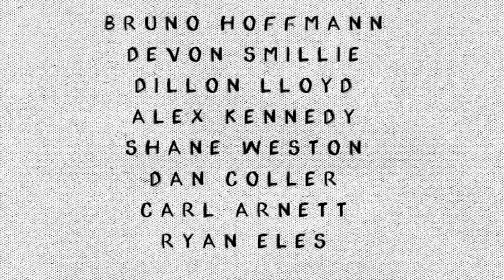Éclat BMX Mount Royal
The squad spends a week of summer in the city.

Devon Smillie, Sean Burns, Bruno Hoffmann, Dillon Lloyd, Carl Arnett, Ryan Eles, Shane Weston, Dan Coller, & Alex Kennedy.

Capture & Cut: Zach Krejmas